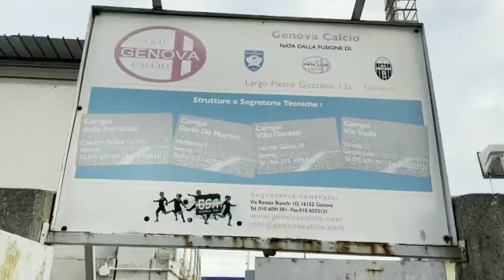Fabio MERELLO PANCADVISOR | le panchine dell'Italo Ferrando | 06/11/2021